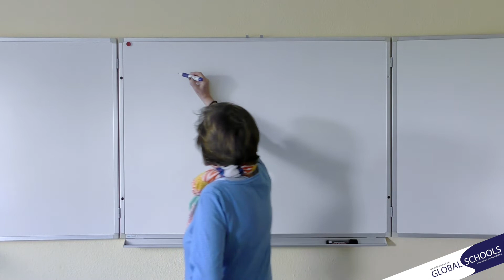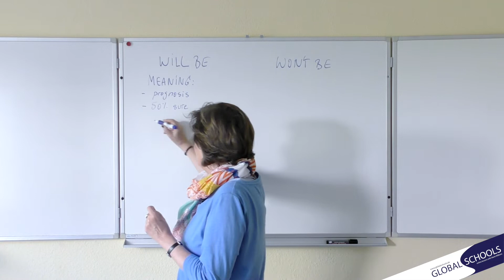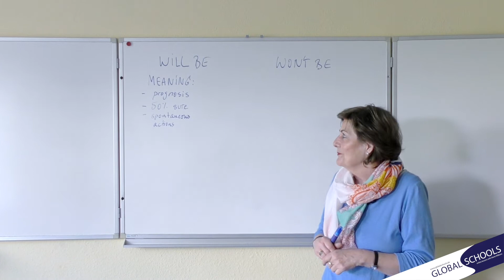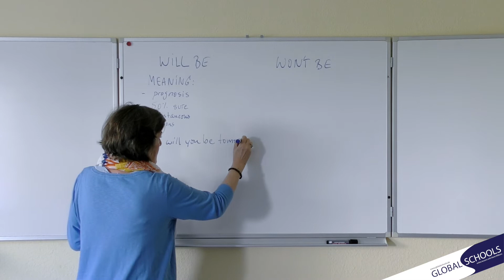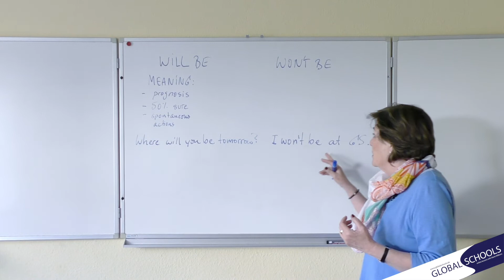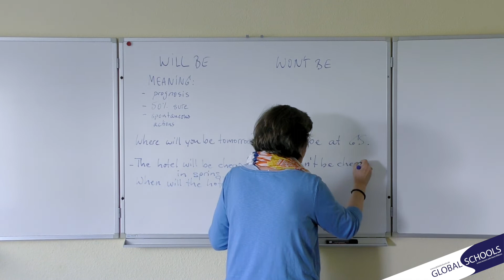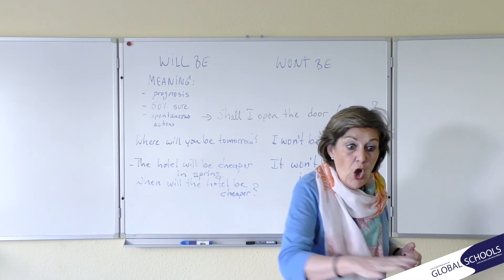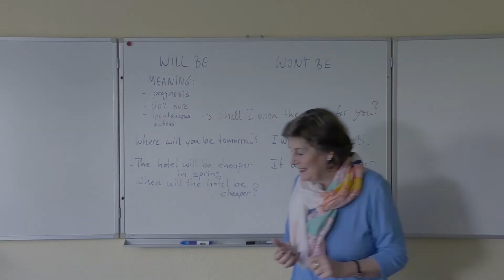Will Be ./. Won't Be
Use this future tense like any American or British!
Marie